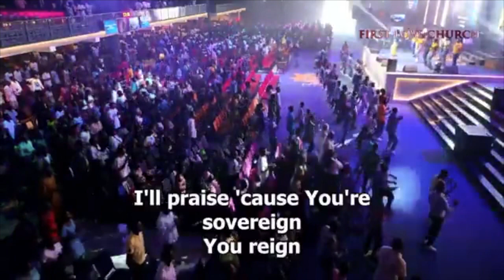First Love Praise || First Love Music_24th Sept 2023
Praise (feat. Brandon Lake, Chris Brown & Chandler Moore) | Elevation Worship
How Should I Lead Myself To The Next Level?
The First Love Experience @ The First Love Centre, Accra - Ghana with the Evangelist Dag Heward-Mills